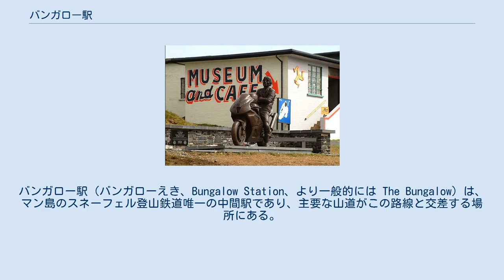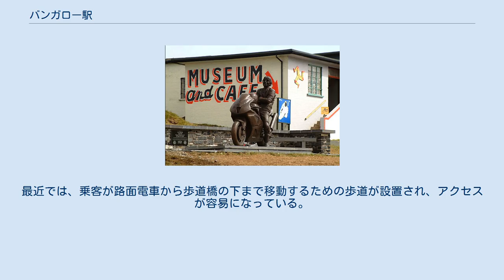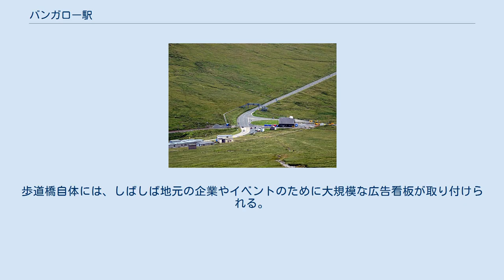バンガロー駅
バンガロー駅（バンガローえき、Bungalow Station、より一般的には The Bungalow）は、マン島のスネーフェル登山鉄道唯一の中間駅であり、主要な山道がこの路線と交差する場所にある。
 頂上駅から見たバンガロー駅 この地域は、1958年までこの名前の大きなホテルがここにあったため、このように呼ばれた。
ホテルが解体された後、はるかに控えめな待機シェルターが作られた。
このシェルターが順次ノックダウンされ、駅の主要な設備、予約ホール、トイレを備えた「本来の」駅舎になったのは2002年である。
それまでの間、スタッフは主に島でのTTレースを目的としたマーシャルの小屋を使用していた。
 バンガローは、かなり離れた場所にあるにもかかわらず、近年までマレーオートバイ博物館の本拠地でもあった。
この博物館は元国防省の建物に収容され、多数の静的展示物を保持していた。
ジョイ・ダンロップの死後、彼の記念像が博物館の敷地内に建てられ、博物館が閉鎖された今も残っている。
 1995年に路線の100周年を祝う国際鉄道フェスティバルの一環として、路線での蒸気機関車の使用を容易にするために、ここからサミット駅まで3番目のレールが敷設された。
登山鉄道のゲージは「フェルレール」に対応するため3フィート6インチであるが、島の他の主要線は3フィートである。
そのため、マンクスノーザン鉄道の4号機関車カレドニアが到着したとき、追加のレールが敷設された。
このイベントは路線の100周年を記念するもので、この機関車はその前の何年かの建設中の時期に路面電車に貸与されていたためである。
インターチェンジの遺構は今も残っている。
 ジョーイ・ダンロップ像 駅はTTバイクレースやマンクス・グランプリレースを観戦するのに人気の場所である。
路面電車はコースを横切っているので、路面電車はレース期間中、道路の両側で運行を終了し、道路が閉鎖される前に鉄道車両が路線の上部に移される。
乗客のアクセスを容易にするために、1994年に恒久的な機能として道路上に設置された歩道橋がある。
以前は、毎年冬に撤去される一時的な構造物があった。
鉄道はレースの日に、ラクシー駅からこの地点までバイカーを運び、頂上での軽食のために非常に頻繁に運行される。
最近では、乗客が路面電車から歩道橋の下まで移動するための歩道が設置され、アクセスが容易になっている。
歩道橋自体には、しばしば地元の企業やイベントのために大規模な広告看板が取り付けられる。